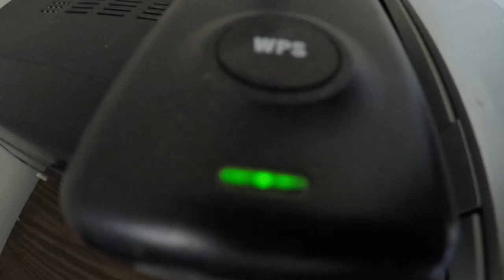The Smashing Pumpkins - Muzzle (Cover by Josi)